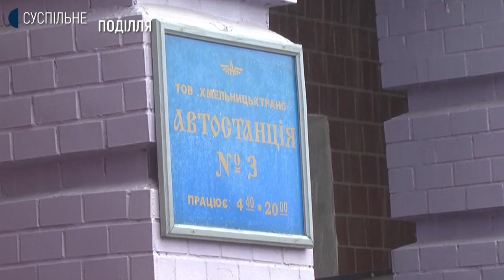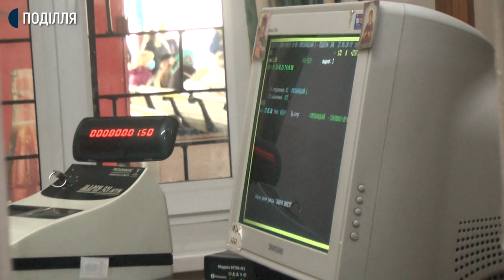«Змова перевізників», - голова Хмельницької РДА про підняття вартості проїзду в приміських автобусах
Вартість проїзду в приміських автобусах в межах Хмельницького району перевізники підняли на 2 гривні. Про це Суспільному сказав голова Хмельницької районної державної адміністрації Артем Багінський.